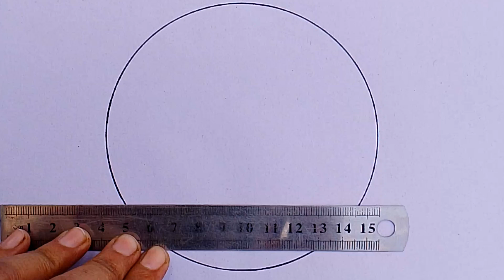Easy circle scenery drawing/circle scenery drawing step by step circle drawing for beginner tutorial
Easy circle scenery drawing/circle scenery drawing step by step circle drawing for beginners tutorial

Easy circle drawing with heart

Easy circle drawing for kids

Easy circle drawing with pen youcils

Easy circle drawing with color tutorial

How to draw a easy circle drawing

How to make easy circle drawing

How to draw easy circle drawing with easy Step by step
How to draw a easy circle scenery drawing

Circle drawing circle drawing

Easy circle drawing with easy step by step

Easy circle drawing for kids tutorial

Easy

pencil drawings/
 drawing school/
landscape painting drawing/
easy to draw with pencil/
drawing/
 drawing drawing/
easy pencil drawing/
picture making/pencil drawing/